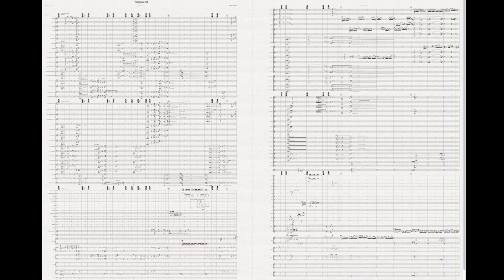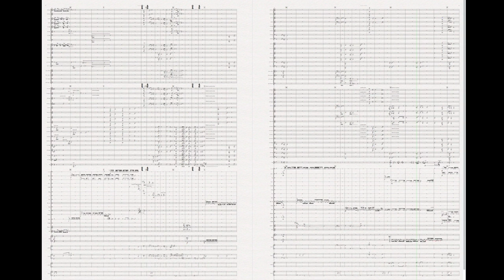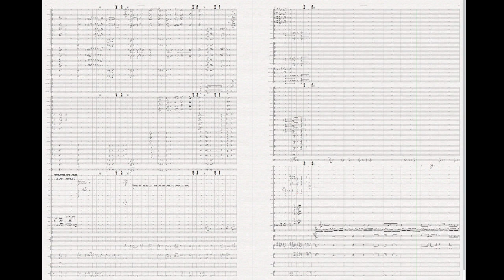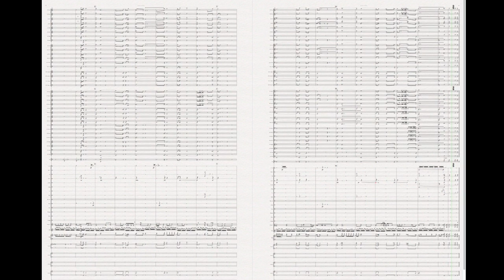Gérando Tempus est, pour deux orchestres d'harmonie et cloches électroniques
Tempus est
Deux orchestres d'harmonie et cloches électroniques 5.1
Stéphane de Gérando

Création : le 18 octobre 2015, par un orchestre franco-allemand de 120 musiciens placé sous la direction Xavier Scheid, dans le cadre d'un jumelage entre Belfort et Leonberg.

Collaboration scientifique : Louis Bigo, chercheur en informatique (calcul algorithmique des séries tous intervalles), collaborateur de l'IRCAM.

Durée : 7'49

Commande : Conservatoire à Rayonnement Départemental de Musique, Danse et Théâtre de la Communauté de l'Agglomération Belfortaine, M. Barthod, Directeur

Note de programme

Commande du Conservatoire à Rayonnement Départemental de Musique, Danse et Théâtre de la Communauté de l'Agglomération Belfortaine, Tempus est, pour orchestre d'harmonie et cloches électroniques spatialisées autour du public sonne comme une cloche soliste géante dans laquelle s'intègre un double orchestre d'harmonie placé sur scène en miroir, comme une ombre diffractée d'un même espace, lieu possible d'une altérité. Les harmonies timbres de ces cloches ont été composées à partir de hauteurs singulières, un cas particulier de séries dites « tous intervalles » calculées algorithmiquement pour l'occasion grâce à la collaboration scientifique de Louis Bigo, chercheur en informatique. Dans le prolongement des œuvres de Schönberg, Berg, Messiaen, Nono, Stockhausen par exemple, le souhait du compositeur était ici de composer à partir d’un matériau rare, avec une double potentialité à la fois spectrale et mélodique. Le symbole de la cloche nous rassemble..., l’heure va maintenant sonner !